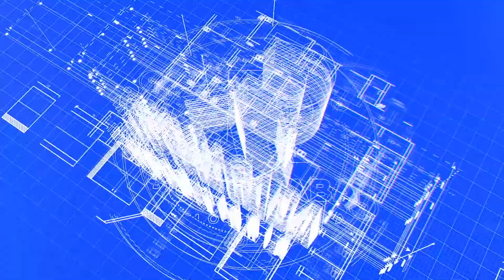!Casa Lujosa a un Increhible Precio! Alvento, Pachuca de Soto Hidalgo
Ven a visitar esta increhible casa localizada a 5 minutos de explanada pachuca y la carreterra pachuca. En una zona residencial con las mejores comodidades.

MX$2,550,000.00
📌 Ubicada en la residencial Albento

Vivienda con los espacios más comodos y diseño inteligente posible para brindar el mejor aprovechamiento de los espacios

💲2,550,000.00 más gastos de escrituras.

Características:

• Garage
• Sala
• Comedor
• Cocina equipada
• Isla
• Clóset de cocina
• 1 Estudio
• Área de lavado
• Cisterna
• Root Garden
• 3 Recamaras
• 2 Baños completos
• 2 Medios Baños
• Estacionamiento para 2 casas

📍Aceptamos:
• Todos los créditos
• Contados